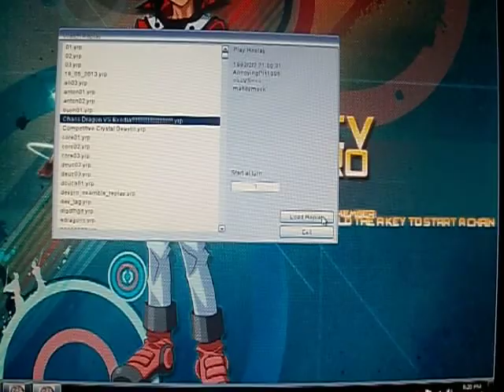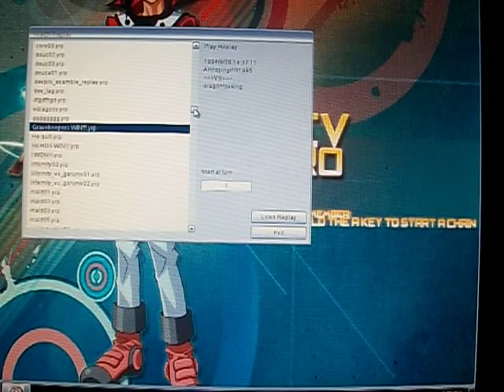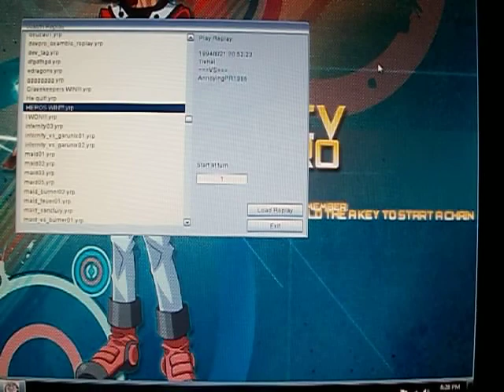Devpro Replays!!!!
This is a video of my Devpro replays. Every game I won which is GREAT!!!

LINKS

Devpro - AnnoyingPR1995
Dueling Network - AnnoyingDuelist2012

If you want to duel me on any of those, just PM me and i will let you know ASAP!!!